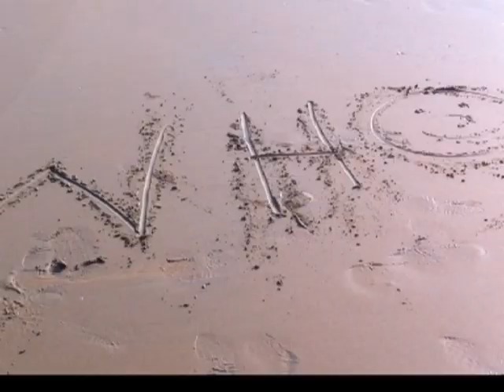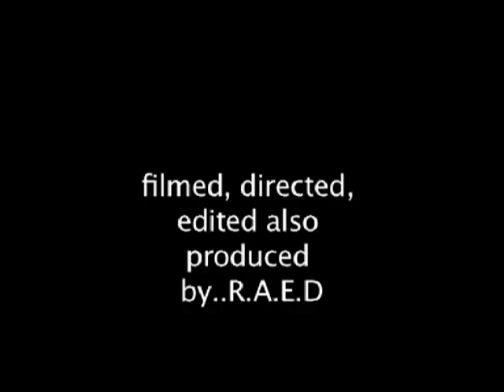A GIRL LIKE YOU.